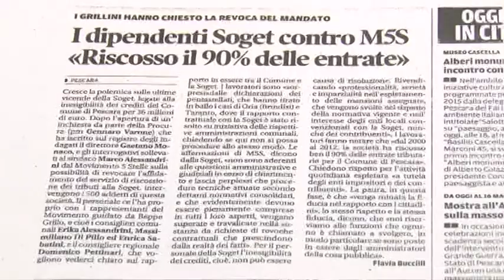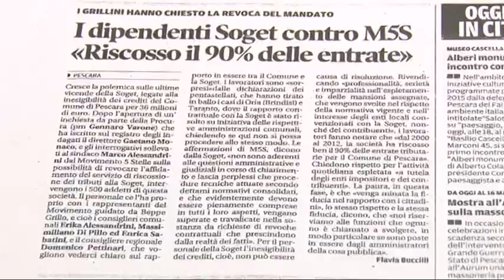Lavoratori Soget. Sindacati preoccupati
I sindacati Cgil, Cisl e Uil hanno espresso preoccupazione per il futuro occupazionale dei 250 lavoratori della Soget, alla luce dei recenti sviluppi che hanno portato anche all'apertura di una inchiesta della magistratura